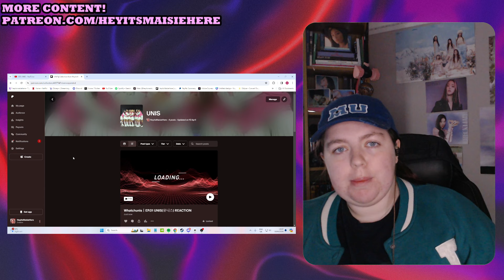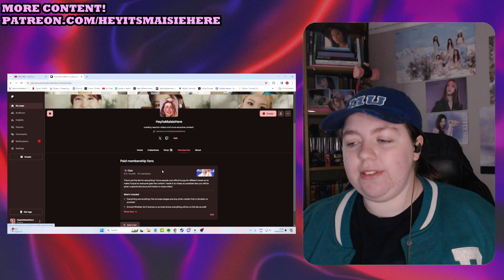UNIS(유니스) The 1st Mini Album 'WE UNIS' Debut Showcase REACTION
I hope you enjoyed my reaction as alway and again i appreciate all the love and support so much!